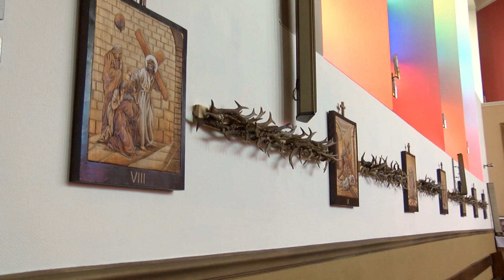Parafia w Jeziorkach świętuje 25-lecie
Przed 25 laty, 10 sierpnia 1994 r., ustanowiono parafię w Jaworznie Jeziorkach. Powstała za sprawą biskupa sosnowieckiego salezjanina Adama Śmigielskiego. Jest parafią pw. św. Józefa Rzemieślnika. Jego święto parafianie obchodzą 1 maja.

Parafia w Jeziorkach została wydzielona z parafii w Byczynie. Pierwotnie wierni modlili się w drewnianej kaplicy. Obecny kościół, budowany przez niemal 10 lat, został konsekrowany w listopadzie 2000 r. Od piętnastu lat funkcję proboszcza sprawuje ks. Wiesław Jarząbek. Parafia ma 850 mieszkańców.

We wnętrzu kościoła znajdują się cenne relikwiarze, przedmioty kultu wiernych. Do świętych wierni zanoszą swoje prośby, ufni w ich wsparcie.

Rocznicę 25-lecia ustanowienia parafii w Jeziorkach wierni świętują od początku roku. Zaczęło się od koncertów jaworznickich chórów Gospel Wings i Sokół.

Ks. proboszcz Wiesław Jarząbek zaprasza do wspólnego świętowania 25 rocznicy ustanowienia parafii.